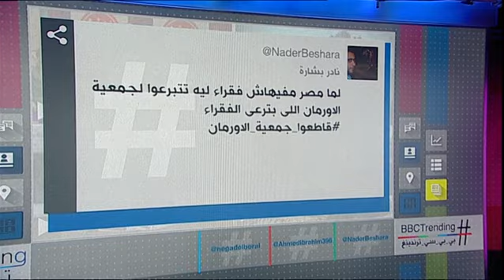بي_بي_سي_ترندينغ: "مصر مفيهاش فقراء" تصريح لمدير أكبر جمعية خيرية في البلاد يثير سخرية